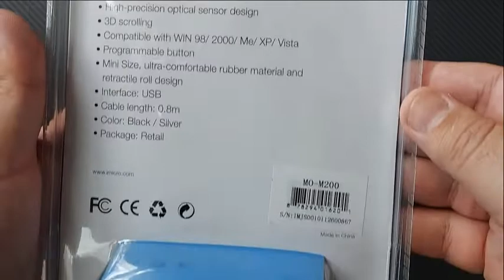Imicro Mom 200